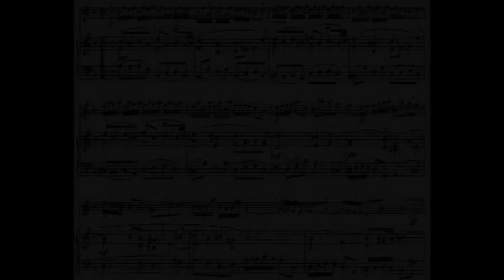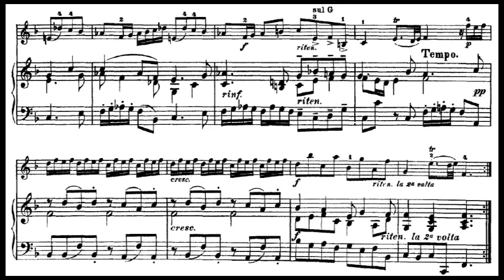(Accomp) G.F.Handel - Violin Sonata No.3, HWV370 - II. Allegro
MIDI Accompaniment (A=442Hz) for G.F.Handel - Violin Sonata No.3, HWV370 - II. Allegro
It is in the Book #6 of Suzuki Violin School
スズキ6巻の曲のMIDI伴奏です。ピアノの音色の伴奏だとなんとなく気分が乗らない人に。
はるやはまだ弾けません。